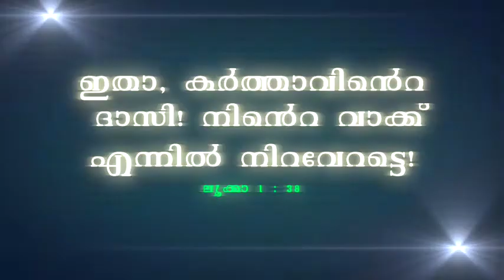DAILY MALAYALAM BIBLE VERSES WITH AUDIO